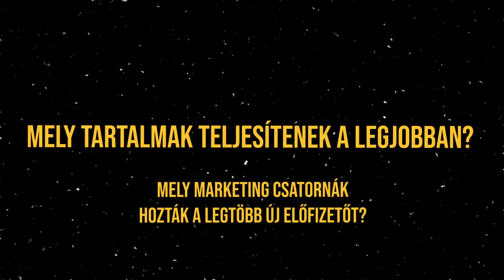Onlyfans...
A mai videóban bemutatom neked az onlyfans-et mint üzleti modell. Tarts velem!